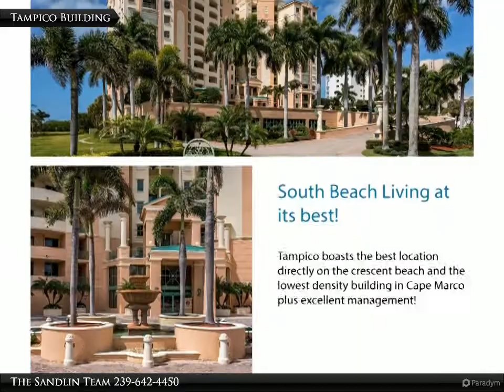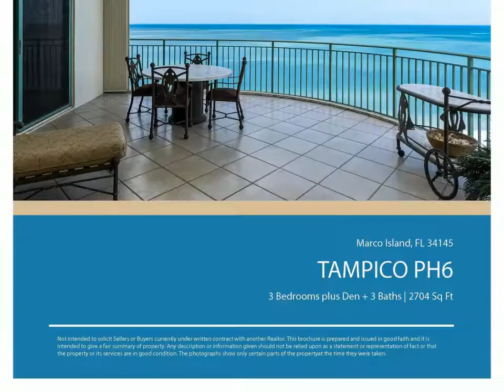Welcome to Tampico PH6 #1306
Tampico PH6 #1306
$1,600,000, 3 bed, 3.00 bath, 2,704 SF

The Sandlin Team
RE/MAX Affinity Plus